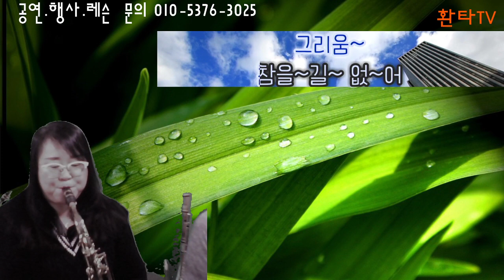공항의 이별 / 상주색소폰 친구들 - 정은희 2021 01 13 신청곡 라이브 방송중 1